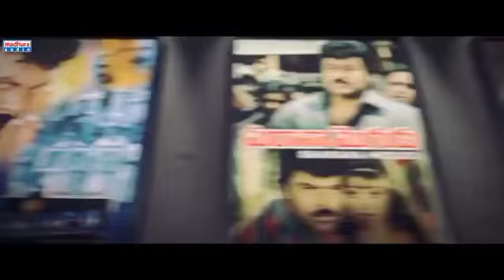August 22, 2021(2)